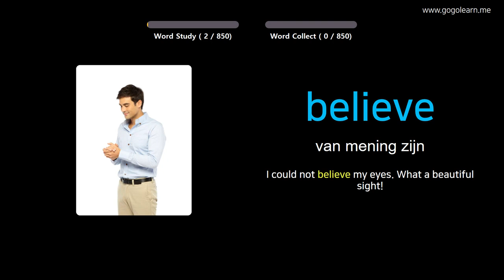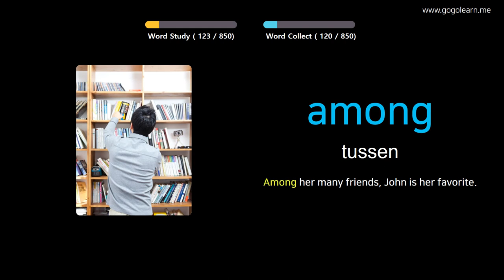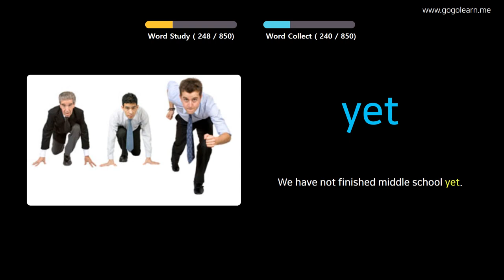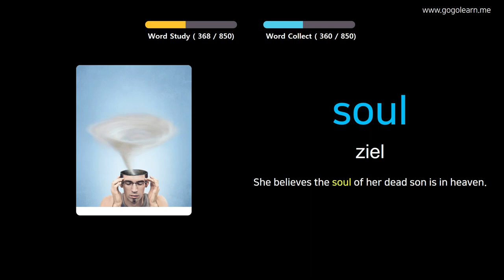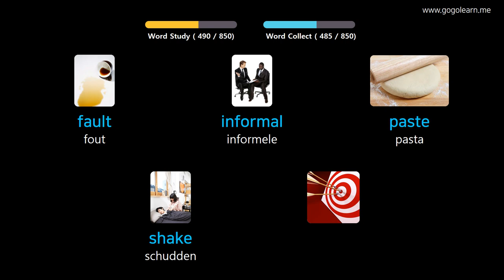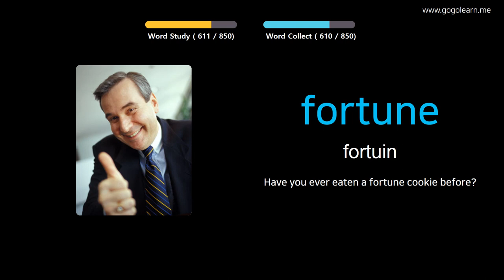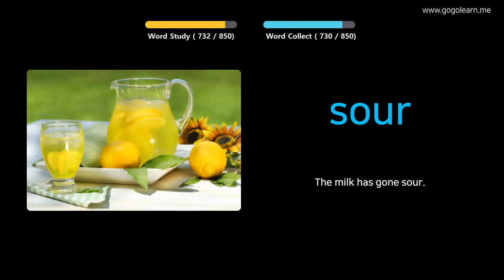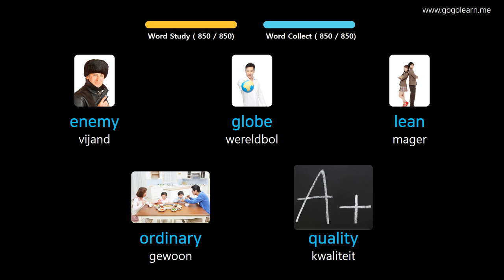Engels Leren Door Middel Van Foto's |Engels woordenschat Luisteren Tijdens Het Slapen | Golearn